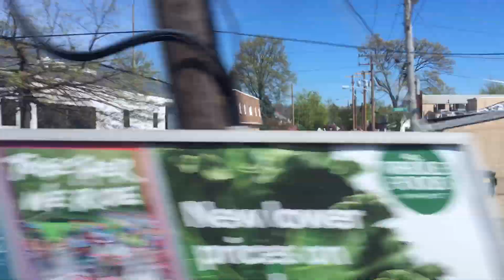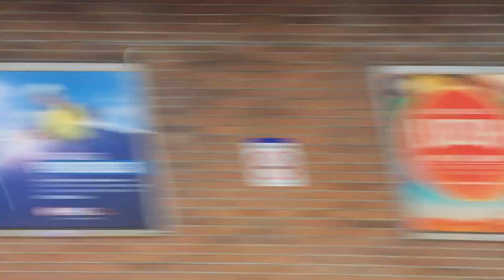LIRR: Riding at MAS behind C3 cab car 5016! From Mineola to Jamaica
Here’s a video of a ride from Mineola to Jamaica. Featuring awesome and loud horn action at New Hyde Park.